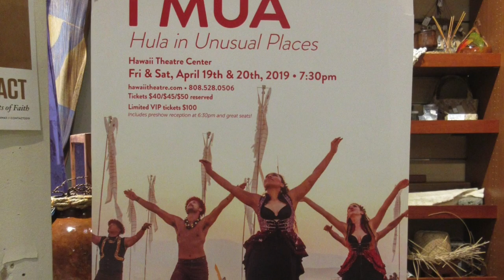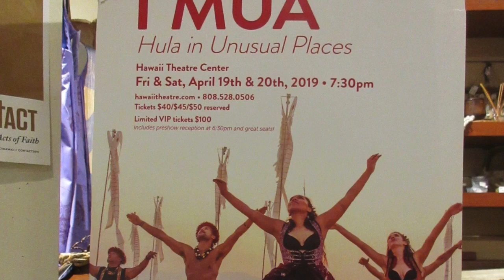Patrick Makuakāne at Kīpuka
Talking Story with Kumu Hula Patrick Makuakāne about his upcoming production "I MUA - Hula in Unusual Places" at Hawaiʻi Theater and other topics -- In Kīpuka by Nā Mea Hawaiʻi in Ward Centre on April 18, 2019